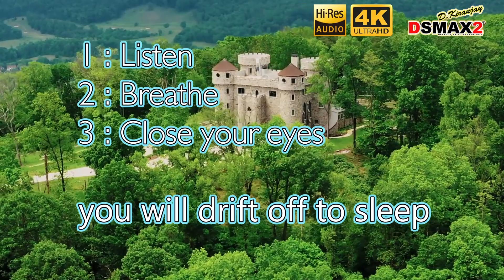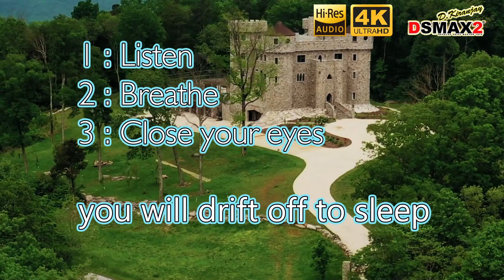SLEEP SYSTEM AUDIO STORY TIME SLEEP AND WAKE REVITALISED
Having a nervous breakdown was one of the best things that ever happened to me.

What is Inner Peace?
The Key to Finding Inner Peace
12 Ways to Find Inner Peace
Other Ways of Experiencing Inner Peace
Image of a beautiful sunset over the ocean
Inner peace is what we feel when our body, mind, heart, and soul is at rest. Instead of striving to control or resist ourselves and others, we feel a sense of profound acceptance, forgiveness, love, and compassion. Inner peace is synonymous with being in touch with your True Nature or Soul. And above all, inner peace can only and ever occur in the present moment (which is all we truly have).
» Home » Integration

What is Inner Peace? (12 Paths to Liberation From Suffering)
Reading time: 12 mins
by Aletheia · Feb 9, 2022 · 104 Comments

Image of a boat on a calm ocean that represents inner peace

Before reaching the absolute end of my stress threshold, I never thought that finding inner peace – especially for a highly sensitive person prone to anxiety – was possible. Peace was a completely foreign concept to me.

But after undergoing multiple instances of mental breakdown, I finally learned what inner peace is. And it’s not what I expected.

Ensoulment Bundle image
As a highly sought after state or experience on the spiritual journey, inner peace is every spiritual seeker’s secret desire.

But what actually is it? And how do we ‘find’ or ‘attain’ it?

12 Ways to Find Inner Peace

Image of a lotus blossom that represents inner peace
Put simply, inner peace is the byproduct of letting go and surrendering.

It’s not about chasing, striving, and trying to ‘earn’ tranquility. You can’t. Trying to ‘fight’ for inner peace is contradictory and pointless: it just deepens our suffering.

Instead, finding inner peace is about relinquishing our need to control and fight. Essentially, you could say it’s about giving up – but not in a disempowering way. Rather, it’s a form of resignation that is based on a deeper understanding that Life is perfectly orchestrating everything we’re experiencing for our growth and expansion. Therefore, why the need to constantly resist everything?

“But doesn’t this mean I’ll become a pushover or doormat that people can abuse?” you may wonder. No. Living life from a place of letting go and surrendering isn’t about letting ourselves be used or abused. We still need to practice self-care, self-respect, and self-love. This can mean setting boundaries, saying no, and removing ourselves from harmful situations. But it also means surrendering our resentment, blame, and hatred toward others. Do you see the difference? Life is about balance.